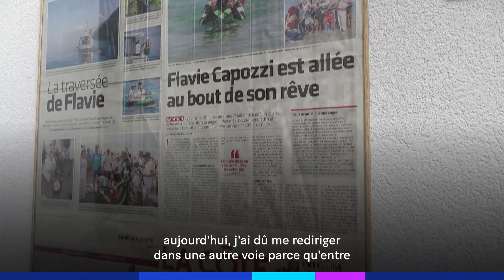Rencontre avec trois femmes croque-mort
Le milieu des pompes funèbres est très masculin. Trois femmes témoignent des difficultés qu’elles ont vécu, entre discrimination à l’embauche et jugements.